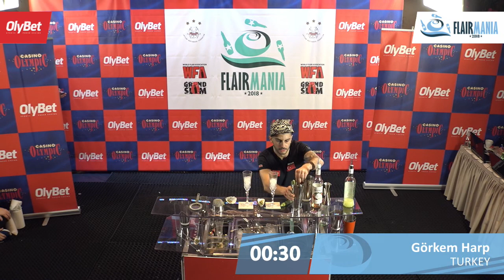Görkem Harp OlyBet Flair Mania 2018